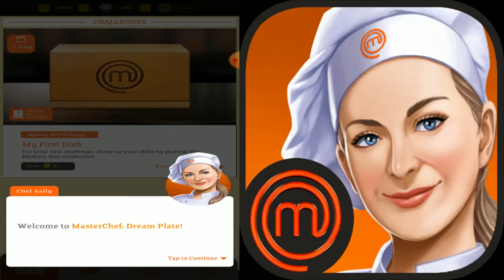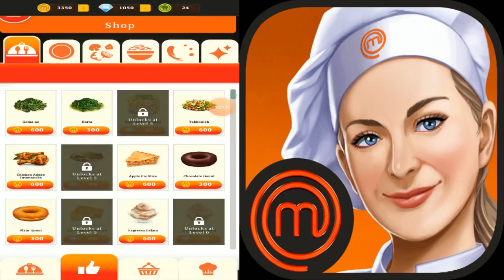[ESTREIA] MasterChef: Prato dos Sonhos (Jogo de Empratar)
MasterChef: Prato dos Sonhos (Jogo de Empratar) (Videogame)
Plataforma: Android
Estúdio: Animoca Brands